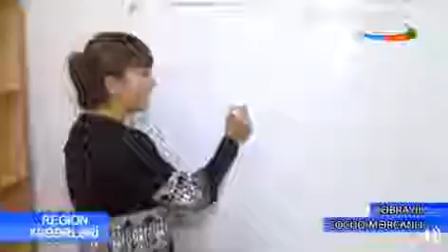Bilik Fondu Beynəlxalq Müəllimlər Günü münasibətilə Cocuq Mərcanlıya səfər təşkil edib (VİDEO AZTV)